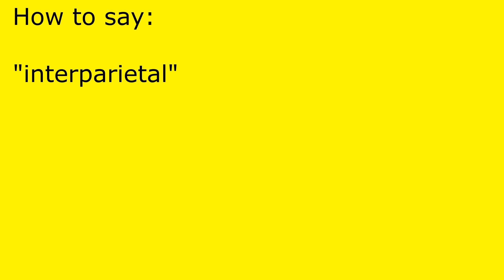How to pronounce interparietal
interparietal pronunciation.